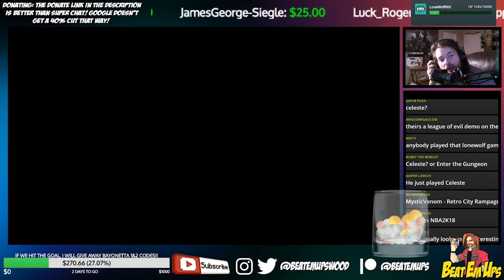I've Been ADDICTED To This Nintendo Switch Game Lately.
*Product provided by Nintendo* I CAN'T STOP PLAYING DRAGON QUEST BUILDERS! I am addicted to this Nintendo Switch Game. Is Dragon Quest Builders Worth Buying On The Switch? YES! It's the perfect mix of Zelda, Sims and Minecraft! - Like/Comment/Sub!